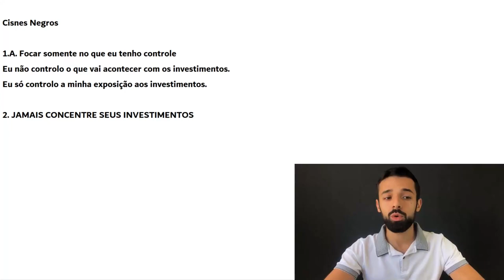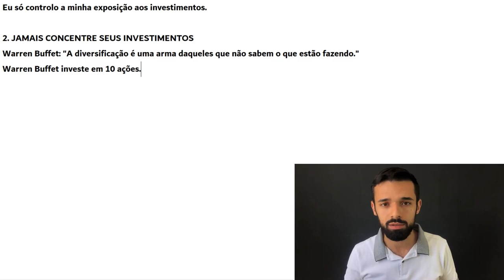O QUE RENDE MAIS: DIVERSIFICAR OU CONCENTRAR SEUS INVESTIMENTOS? | Investidor Sempre em Alta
O que rende mais: diversificar ou concentrar seus investimentos? Eis a resposta.